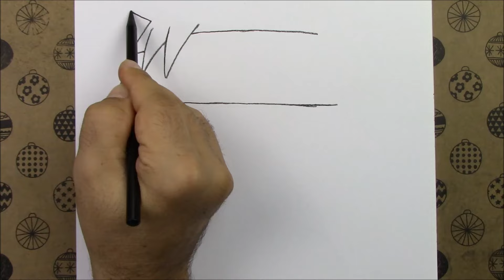Kolay Anime Çizimi Adım Adım Naruto Nasıl Çizilir, Karakalem Kolay Çizimler 2022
Kolay yoldan adım adım anime çizimi nasıl yapılır, anime naruto nasıl çizilir, karakalem anime çizimi, anime çizim, anime karakter çizimi,